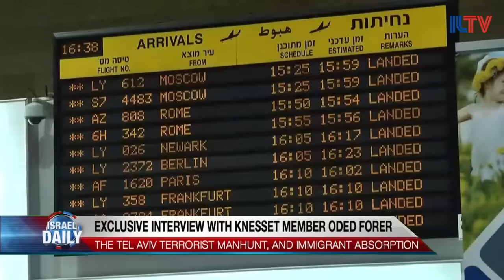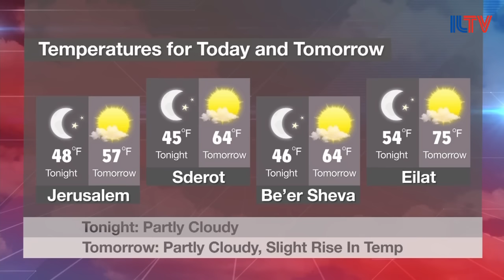ILTV's Main Daily Broadcast Jan. 10 2016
Israel finally hunts down the Tel Aviv terrorist, the US condemns Israeli settlement expansion, and the Israeli Prime Minister works to develop the Arab-Israeli sector.